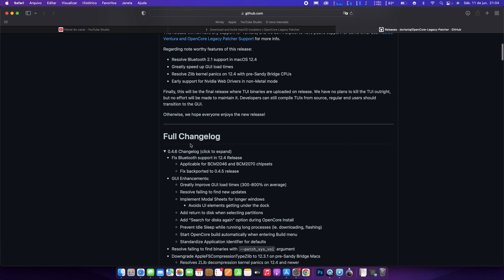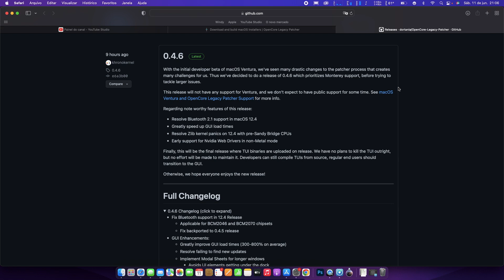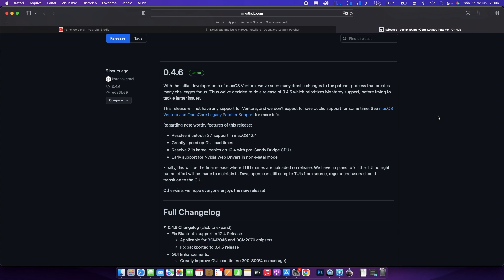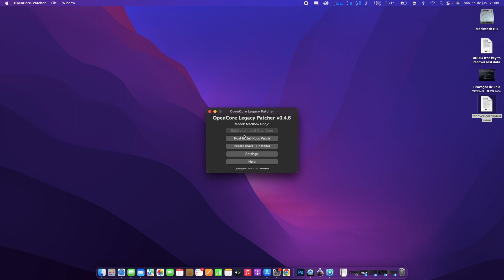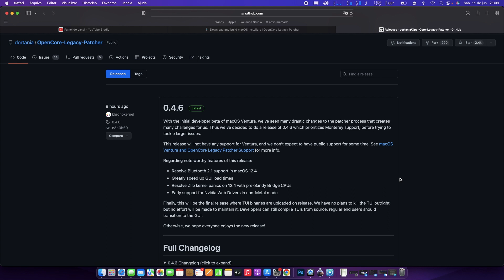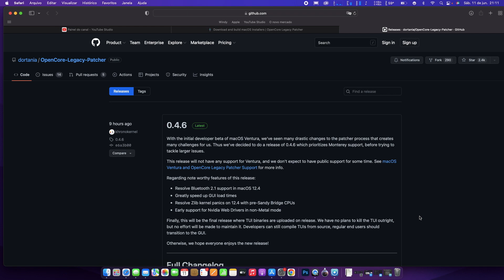Opencore 0.4.6 - macOS Ventura Beta e Status sobre os macs antigos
Abraço!
Ramon Ferreira

🎬 EQUIPAMENTO P/ GRAVAÇÃO DOS VÍDEOS:

💻 MacBook Pro Mid 2012 (MacOS Big Sur)
💻 MacBook Pro Retina 2014 (MacOS Big Sur)

Política de Comentários do Canal:
1. Ao comentar você concorda e permite que o texto, nome de perfil e imagem de perfil, possam ser usados para ilustrar e compor conteúdo em vídeo e postagem aqui deste canal, sem custo ou ônus para o criador;
2. Comentários estão sujeitos à moderação do criador do canal e ao sistema automático do YouTube; Os comentários devem ser adequados ao assunto/tema do vídeos/canal. Comentários fora de contexto podem ser excluídos;
3. Estas regras são retroativas e se aplicam a todo o canal, em qualquer vídeo que tenha comentários públicos.
4. Se o comentário for excluído (pelo perfil que comentou ou pelo administrador do canal), mas já tiver sido usado e exibido em algum vídeo do canal, o conteúdo em vídeo NÃO será excluído.